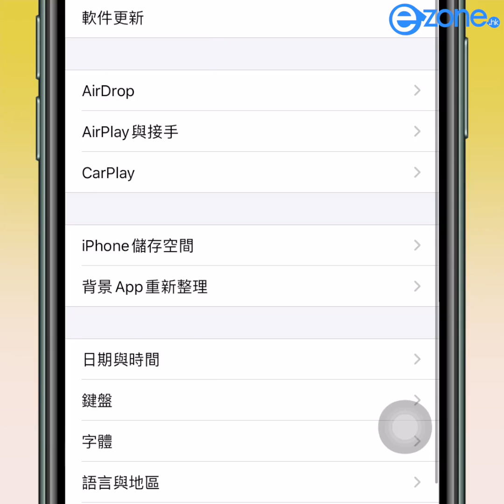【iPhone 教學】為 Emoji 戴「蝴蝶結」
只要簡單設定，就可以將為 Emoji 加上「蝴蝶結」？即係等小編教你啦！

睇盡全城最 hit 生活科技情報 ezone.hk